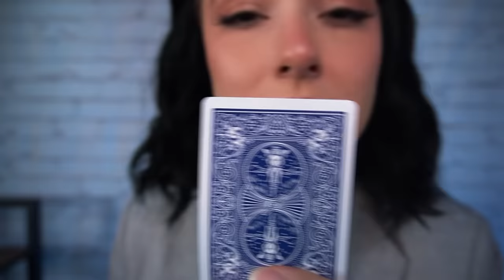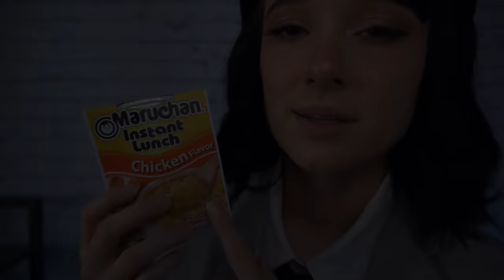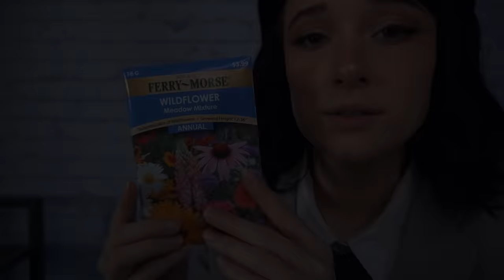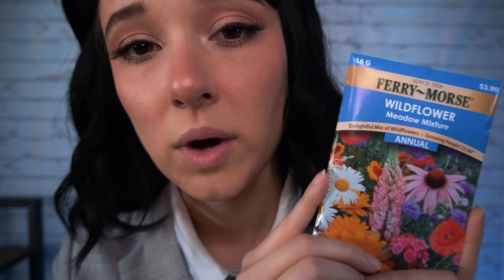ASMR SQUID GAME | Will You Pass? Simon Says, Guess the Sound, Anticipatory Tingles 🟣🔺🟦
Squid Game anyone? :P (Don't worry, there are NO SPOILERS)
Based of the Netflix show titled, obviously, Squid Game!
The anticipatory tingles trigger is from Heather Feather ASMR!!! A true legend!! Check her out if you don't know her even though I'm sure you do haha

0:00 Would You Like to Play a Game?
1:13 Zener Cards
4:25 Simon Says Follow My Finger
7:56 Simon Says Repeat After Me
12:36 Guess the Sound
20:05 Anticipatory Tingles (Heather Feather Classic)
 25:36 You Won!

Thank you to all my Patrons!!